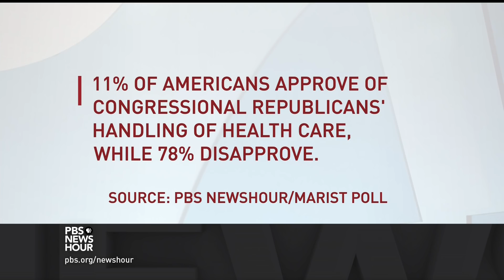The deadlines, program lapses and other pressing issues facing Congress right now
Lawmakers are facing a whirlwind of issues this month, including efforts to codify DACA into law, a funding renewal for the Children’s Health Insurance Program and the 2018 budget resolution that will be critical for the GOP’s tax reform proposal. Lisa Desjardins sits down with John Yang to break down what’s happening on the Hill.